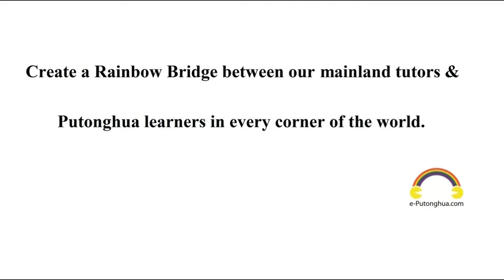每日普通話 Daily Mandarin Chinese